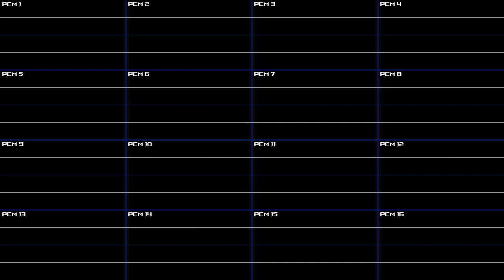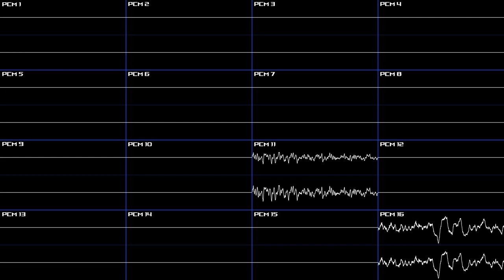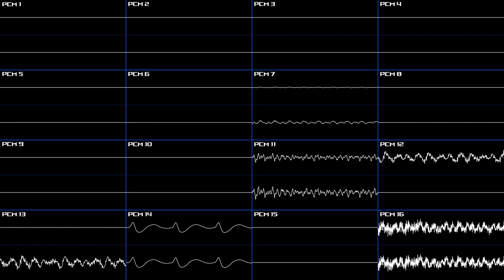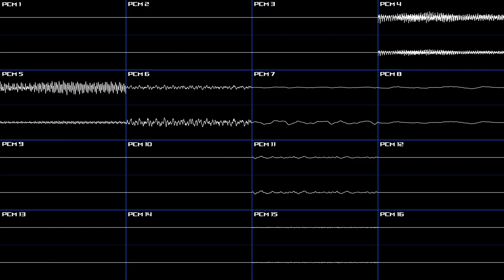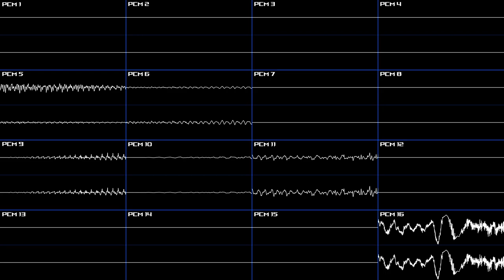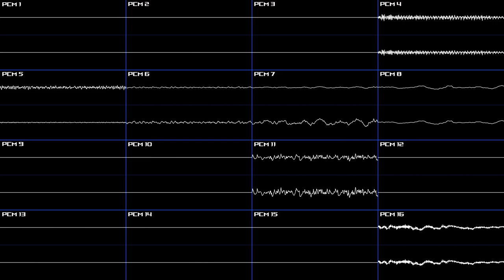Sonic Colors (DS) - vs. Nega Wisp Armor (Phase 2) - Oscilloscope Reconstruction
The game's climax and the most epic sound track in the game!!! ...and it's used on a button mashing sequence that won't last beyond 20 seconds. It's a shame, it's one of the best pieces of music in the game and you hardly get to hear it. Fortunately the game has a sound test which is the only way you could've heard it fully.

As a disclaimer, I don't think I'll be covering phase 1 as it's an orchestral composition which would be pretty tough to deconstruct (editing this video was already painful as is). I hope you won't mind too much!

00:00 - PCM 14 & 16
01:53 - PCM 12, 13 & 15
03:46 - PCM 7, 8 & 11
05:40 - PCM 1, 2, 3, 5 & 6
07:33 - PCM 4 & 10
09:27 - PCM 9